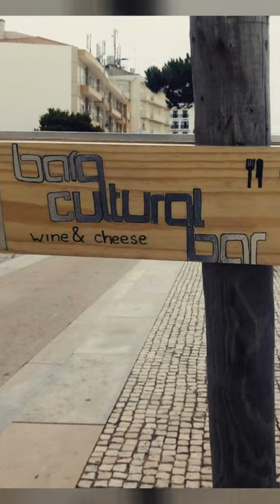1000 Things to Enjoy in Portugal: 12. São Martinho do Porto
Number 12 in our epic series of 1,000 things to enjoy in Portugal - São Martinho do Porto

Carl 'Your man in Portugal' Munson is available for one-to-one consultations as part of Expats Portugal's Ask Our Expats team